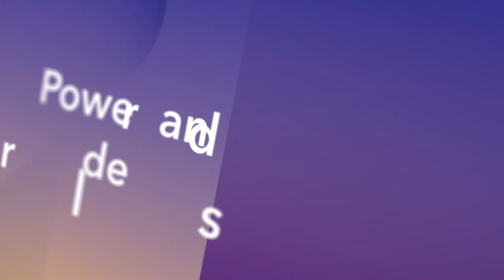Qatar Minister al-Sayed, ESBAŞ-Aegean Free Zone Development on Reenergizing Globalization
Countries all over the world have set up special economic zones to maximize the benefits from global trade and investments. H.E. Ahmad al-Sayed, Minister of State, The State of Qatar, Chairman of the Board of Directors, Qatar Free Zones Authority; and Faruk Güler, CEO, ESBAŞ-Aegean Free Zone Development & Operating Co. speak with Bloomberg’s Simone Foxman at the Qatar Economic Forum, powered by Bloomberg.